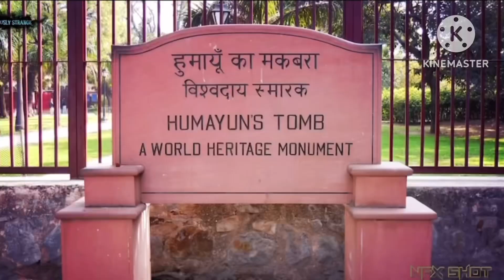Humayu Tomb full history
Humayu tomb history